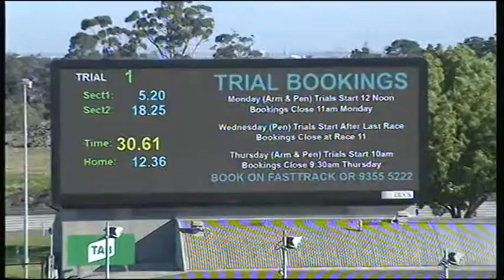MEP WED 18 SEP 19 ST1